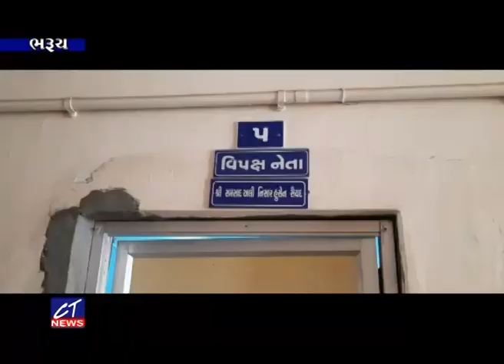CT News : મુલદ ડમ્પિંગ સાઈડ કૌભાંડમાં સુપરવાઇઝર ફરજ મોકૂફ, તપાસ સમિતિની બેઠકમાં કરાયો નિર્ણય